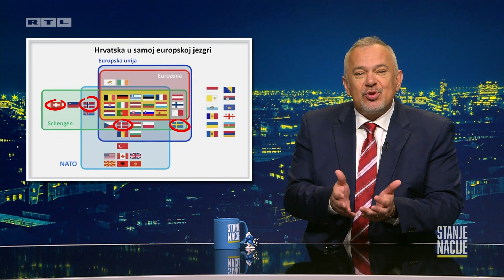Plenkovićev najdraži slide | STANJE NACIJE EP31-4